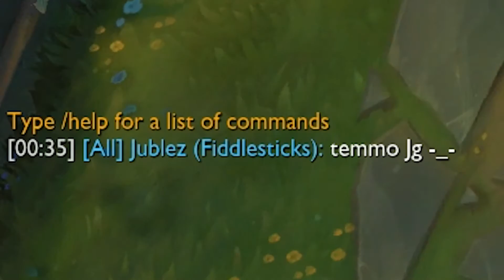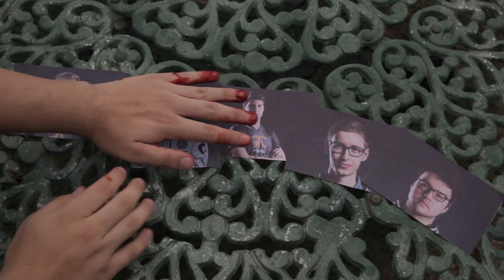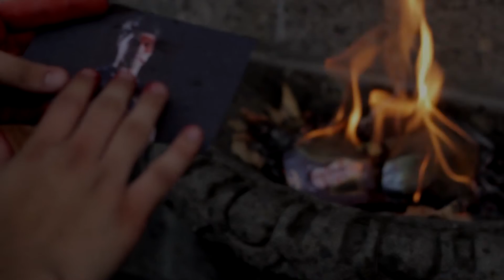HOW TO BE CHALLENGER IN 5 EASY STEPS | League of Legends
Get gud... skrubz   (⌐■_■)

This guy ACTUALLY got a fucking perfect score on Through Fire and Flames, he's a real Hero:

ʸᵒᵘ ʰᵃᵛᵉ ᶠᵒᵘᶰᵈ ᶫᵉ ʰᶦᵈᵈᵉᶰ ᵐᵉᵐᵉ
༼⌐■ل͟■༽